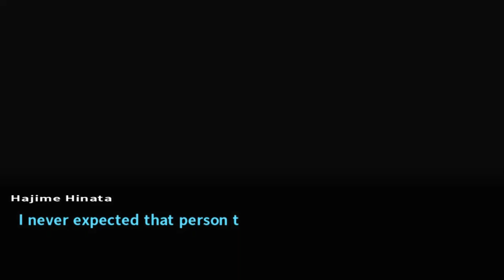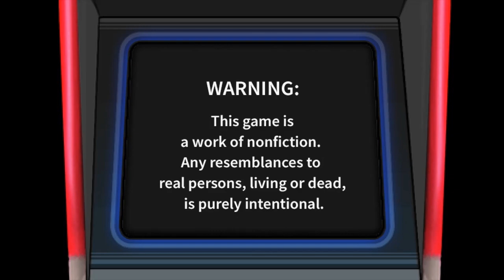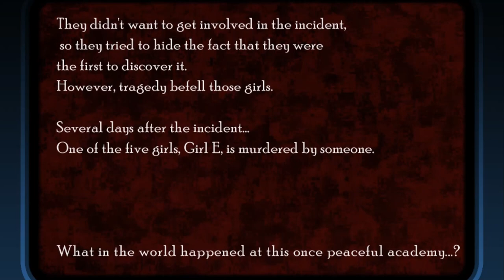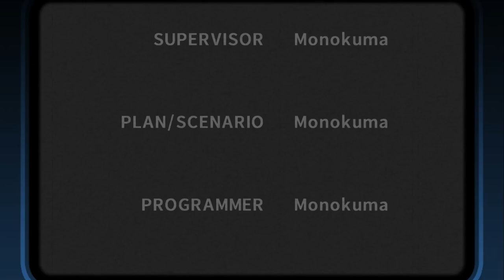Mahiru Can't Get a Date - Voice Actors Play Danganronpa 2